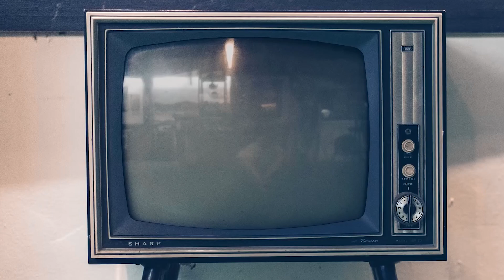Il cantante mascherato, incontro con Milly Carlucci, Insinna, Facchinetti, Balivo, Costantino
Vi presentiamo il video incontro per la nuova edizione de "Il cantante mascherato", con la conduttrice Milly Carlucci, insieme ai giudici Flavio Insinna, Francesco Facchinetti, Caterina Balivo e Costantino Della Gherardesca. Tanti gli argomenti trattati, dalla struttura del programma alle misure anti covid, dalle novità al cast. "Il cantante mascherato" andrà in onda su Rai1 dal 29 gennaio 2021 per 5 puntate.

Il Cantante Mascherato, il cui titolo internazionale è The Masked Singer, è uno dei format più acclamati e riprodotti a livello mondiale. Tratto da un format sudcoreano, ha raggiunto il successo negli Stati Uniti per poi conquistare i telespettatori di: Germania, Francia, Australia, Messico, Olanda, Inghilterra, Spagna e Italia.

In questa edizione, in onda all’Auditorium Rai del Foro Italico, saranno in gara nove spettacolari maschere: il Lupo, la Tigre azzurra, la Giraffa, la Pecorella, il Pappagallo, la Farfalla, il Gatto, il Baby alieno e l’Orsetto. Sotto di esse si celano altrettanti personaggi famosi, la cui reale identità è completamente nascosta dagli sfarzosi costumi che indossano. Piume variopinte, lustrini colorati, preziosi abiti ed elementi scenici sorprendenti, rendono ognuna di queste maschere originale e straordinaria. Proprio il clima di totale segretezza e mistero, che lo caratterizza, rende lo show uno spettacolo unico. La corsa a scoprire chi si nasconde dietro la maschera è già partita. Il pubblico, infatti, nel corso delle settimane oltre a votare le esibizioni, può tentare di indovinare l’identità di ciascun concorrente basandosi, oltre che sulla voce del cantante, anche su possibili indizi dati dalla conduttrice o dalle maschere stesse durante le puntate, grazie alle informazioni fornite dalle clip di presentazione dei protagonisti.

Al termine di ogni puntata, dopo le esibizioni, chi ottiene il punteggio più basso viene eliminato dalla gara e deve togliere la maschera, svelando così a tutti chi si cela realmente sotto il costume. Solo pochissimi addetti ai lavori conoscono le reali identità dei concorrenti, avvolte nel mistero più assoluto persino nel backstage. Infatti, per poter girare all’interno degli studi durante le prove, o al loro arrivo, i personaggi devono indossare un casco integrale e un mantello nero che li nasconde completamente, accompagnati sempre da una persona di produzione vestita in modo identico. Inoltre, per i concorrenti è assolutamente vietato parlare con altre persone.